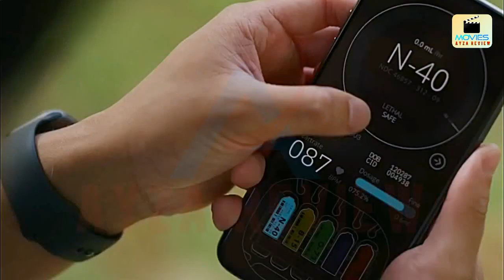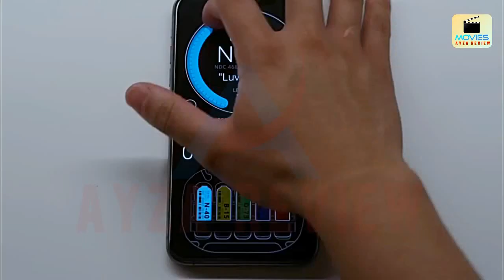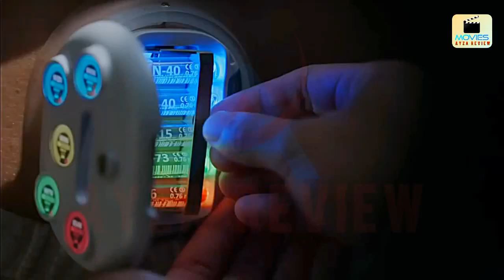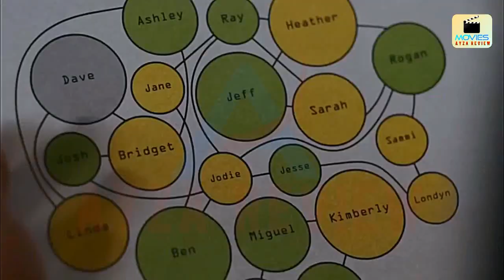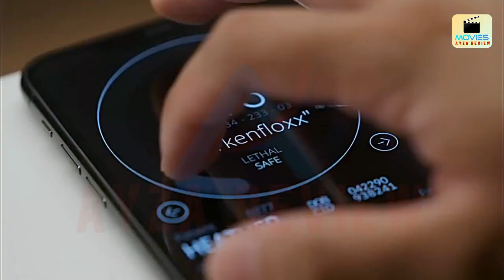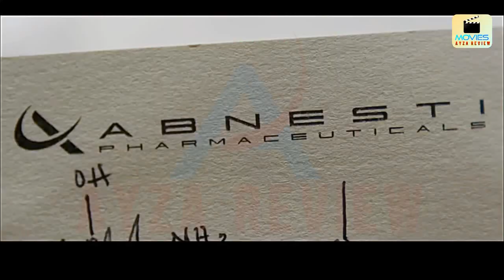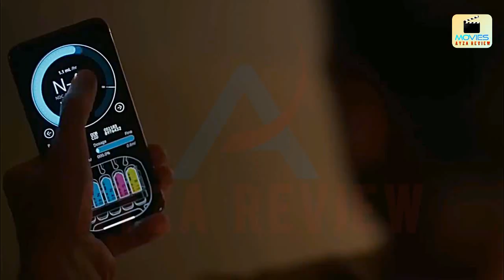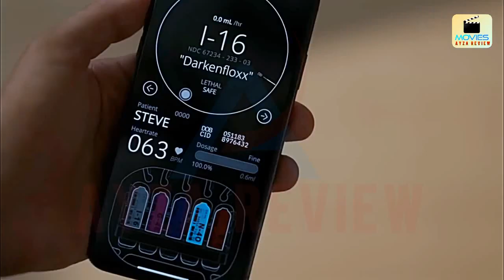Spiderhead 2022 Sci Fi Movie Explain in Hindi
Storyline
In a not-so-distant future, criminals are presented with a unique opportunity: the chance to become medical test subjects, all in the name of reducing their prison sentences. As one inmate becomes the guinea pig for an experimental pharmaceutical designed to induce feelings of love, he embarks on a journey of self-discovery, wrestling with the authenticity of his newfound emotions, and relentlessly seeking the elusive truth that lies beneath.

Welcome to Ayza Review, your ultimate destination for insightful and entertaining movie reviews in Hindi and Urdu. If you're a film enthusiast looking for expert analysis, engaging discussions, and the latest updates on your favorite Bollywood, Hollywood, and world cinema releases, you've come to the right place.

🍿 About Us:
At Ayza Review, we are passionate cinephiles who live and breathe movies. Our mission is simple: to provide you with the most comprehensive, honest, and entertaining movie reviews on YouTube. Whether you're a casual moviegoer, a film buff, or just looking for your next movie night pick, our channel is your go-to source for all things cinema.

🎥 What You Can Expect:
• In-depth Movie Reviews: We dissect and analyze the latest blockbusters, indie gems, and timeless classics to give you a well-rounded perspective on each film.
• Spoiler-Free Previews: We understand the importance of preserving the magic of a film, so we'll provide spoiler-free previews before diving into the details.
• Top 10 Lists: From "Must-See Films of the Year" to "Iconic Movie Moments," we curate engaging lists to enhance your movie knowledge.
• Interviews and Special Features: Get behind-the-scenes insights with exclusive interviews and explore the fascinating world of filmmaking.
• Film Analysis: Join us as we explore the art and symbolism within your favorite movies, offering a deeper understanding of their significance.

💬 Engaging Discussions: Join our vibrant community of film lovers and participate in lively discussions, debates, and Q&A sessions after each review. Your opinions matter, and we value your insights.
🎥 Latest Releases: Stay updated with the latest movie releases, trailers, and teasers from Bollywood, Hollywood, and international cinema.
🍿 Genre Variety: Whether you're a fan of action, romance, drama, comedy, or any other genre, Ayza Review covers it all. We cater to diverse tastes, so there's something for everyone here.
🌟 Why Choose Ayza Review:
With Ayza Review, you'll experience more than just ordinary movie reviews. We aim to foster a vibrant community of film enthusiasts who share our passion for storytelling through the lens of a camera. We value your opinions and encourage lively discussions in the comments section, making this channel an interactive hub for movie lovers worldwide.

Never miss out on the latest movie reviews, insightful analyses, and cinematic adventures.

Hindi Movie Reviews
Urdu Movie Reviews
Film Analysis
Spiderhead movie explained in Hindi
Spiderhead 2022 movie explained in Hindi
Spiderhead movie review
Spiderhead explained in Hindi
Spiderhead movie
Spiderhead
Movie Discussion
Latest Movie Releases
Bollywood Updates
Hollywood Updates
Ayza Review